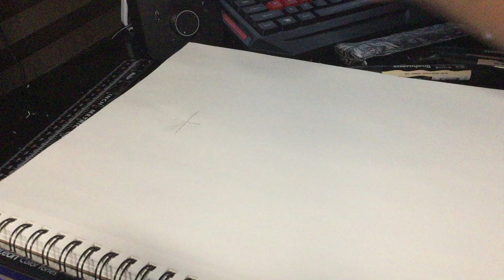Let's draw Vegeta Black's Cac SSJ Blue from Xenoverse 2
Every Like and Every View Counts!

Stay Awesome!!